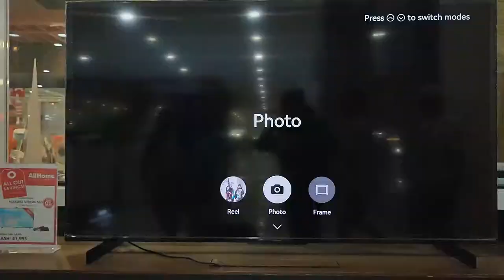CHOW CHOW spotted sa MALL :) Naamaze !!!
Hatchi first malling , its good na mag bonding kasama mga doggy lalo na sa sobrang init ngayun makapag mall kasama si Dogg and maganda din na masanay sila sa maraming tao para makipagsocialize , , basta make sure na meron pampers sigurado na makakapassok sa MALL.

pero iwasan din na ipahawak ang ga dogs sa ga bata or mga tao na di naman kilala para maiwasan na agalit at mangagat , although behave sila sa labas , iwas pa din ipahawak sa iba para safe .

Enjoy lang ..